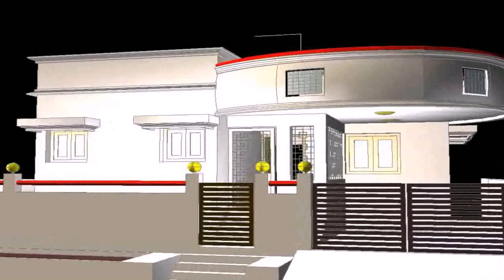Residential Building Front Elevation Designs (see description)